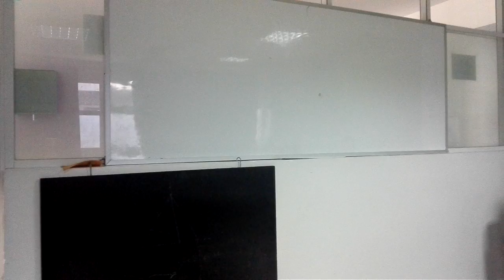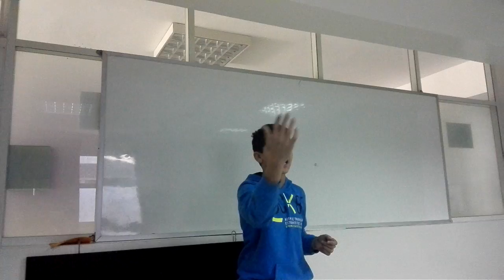Monologue by Ilyas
Performance Task: Monologue
Topic: Environment
Student's name: Ilyas B.
Grade 9
Casablanca, Morocco
Supervised by Mr Mourid Houcine